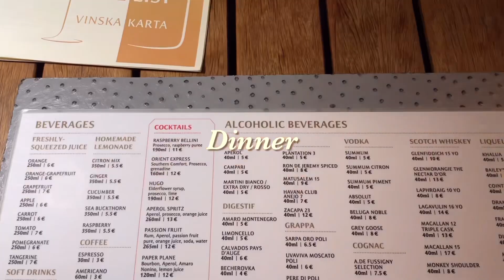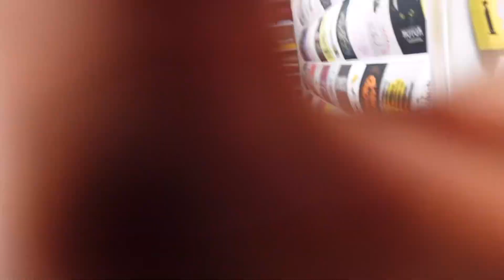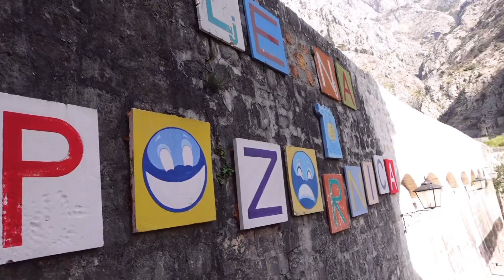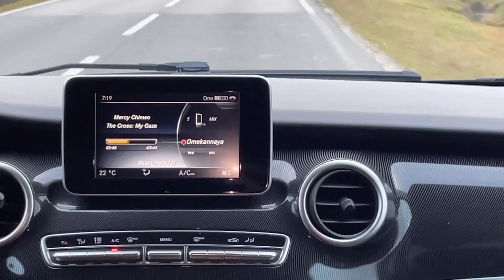Montenegro 🇲🇪 Travel Vlog 2023 | Boat Cruise | Kotor Old Town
Hey loves.

Amazon storefront

Licensee: Coal Envato.

boat cruise
kotor old town